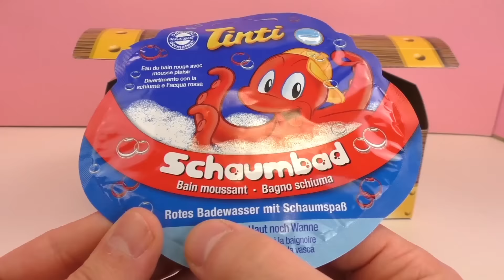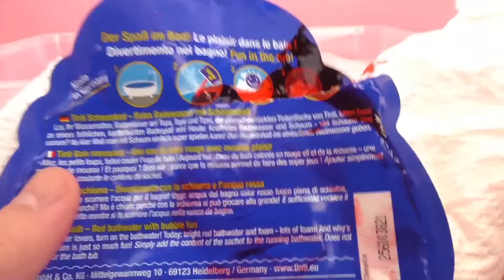Monstro da Vila Sésamo com Tinti – Colorante para banheiras